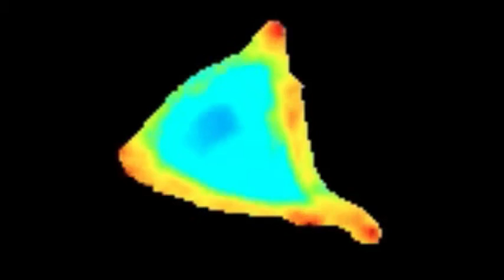HeLa cells with the DORA-RhoA FRET biosensor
HeLa cell with the DORA-Rhoa biosensor and p63RhoGEF. Addition of histamine induces RhoA activation, which is switched off by pyrilamine. More detail see: